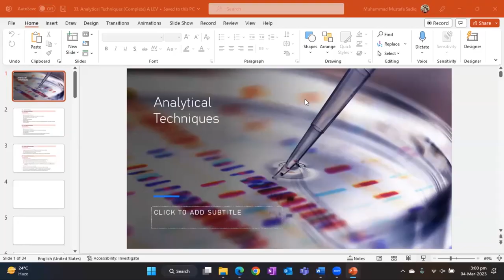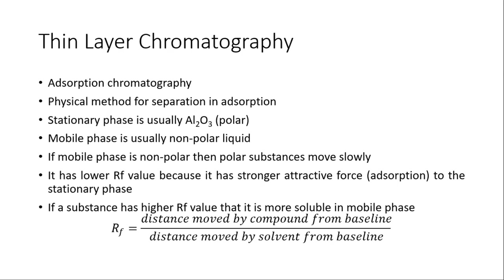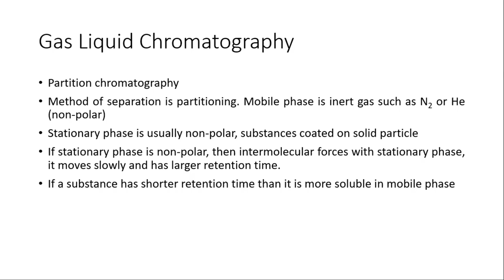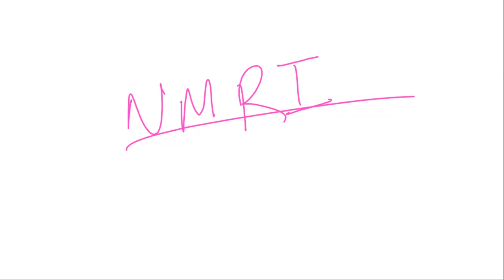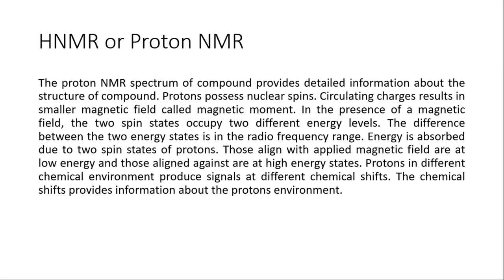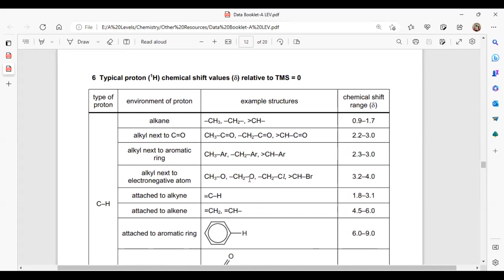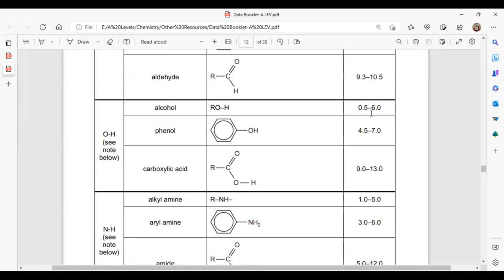AnalyticalTechnqiues | A2 Level Chemistry